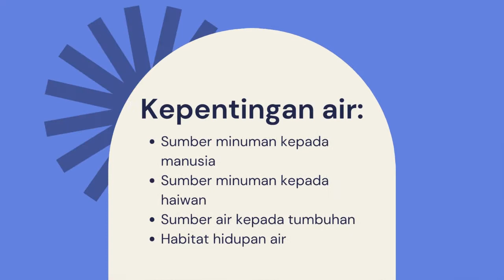PSSAS Tahun 4 (KSSRPK) | Unit 6: Kepentingan Air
Harap bermanfaat untuk semua.